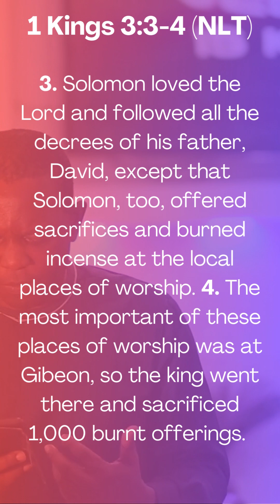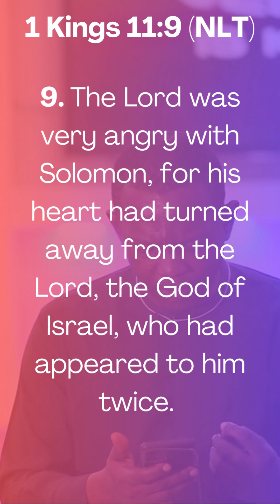Managing Success (3)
Topics - Managing Success 3

Text
1 Cor. 15:10
Talk
‭1 Kings 3:3-4 NLT‬
[3] Solomon loved the Lord and followed all the decrees of his father, David, except that Solomon, too, offered sacrifices and burned incense at the local places of worship. [4] The most important of these places of worship was at Gibeon, so the king went there and sacrificed 1,000 burnt offerings.

Conclusion
‭1 Kings 11:9 NLT‬
[9] The Lord was very angry with Solomon, for his heart had turned away from the Lord, the God of Israel, who had appeared to him twice.